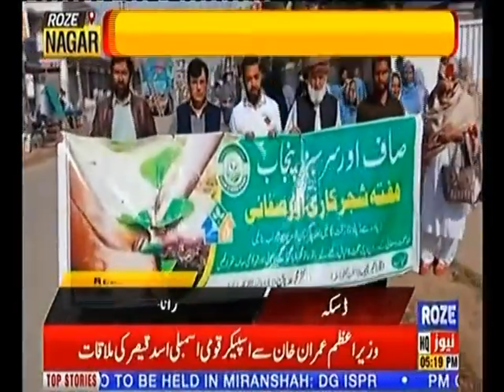Sar sabz pnjab.reprot rana m.afzal.18